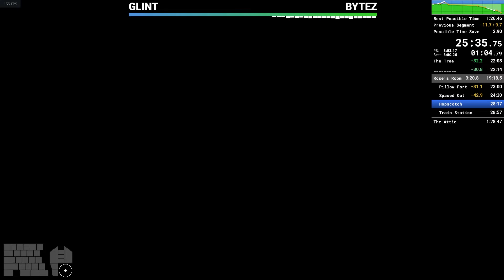[Previous WR IL] It Takes Two: Any% Rose's Room IL - 18:57 w/@ItzBytez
00:00 - Pillow Fort
00:59 - Spaced Out
02:51 - Hopscotch
06:25 - Train Station
07:06 - Dino Land
08:35 - Pirates Ahoy
12:38 - The Greatest Show
14:30 - Once Upon a Time
15:28 - Dungeon Crawler
18:46 - The Queen
Follow Bytez!